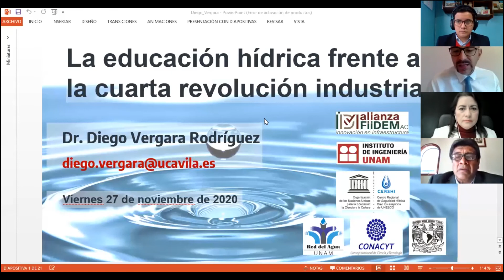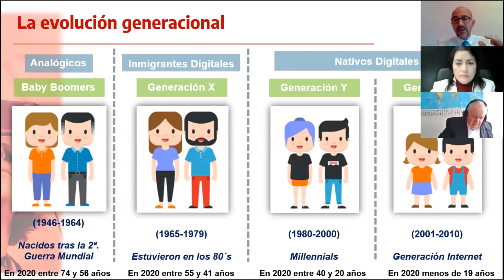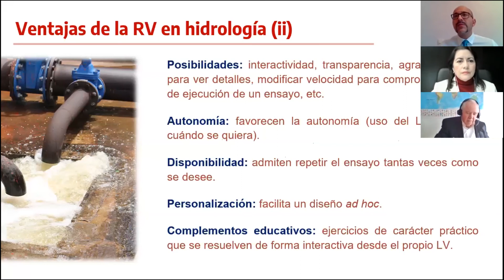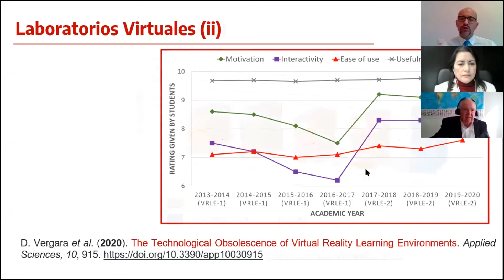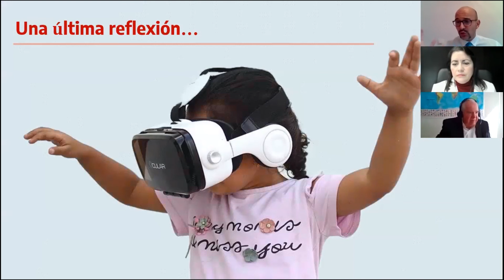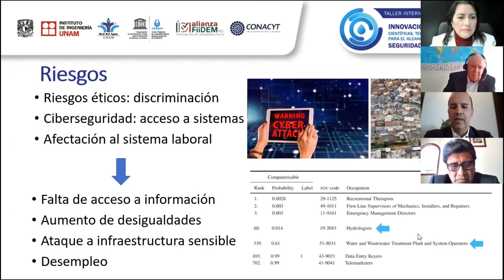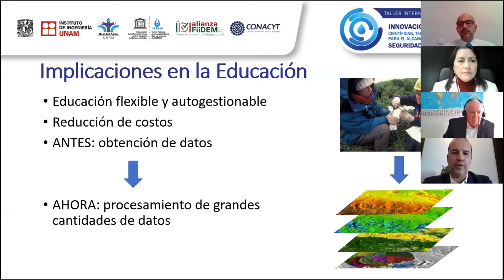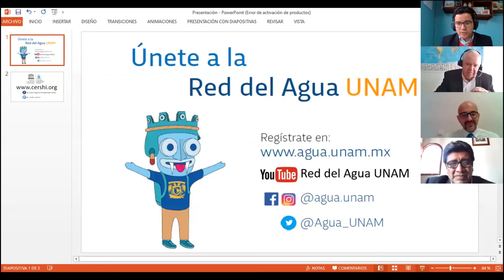La educación hídrica frente a la Cuarta Revolución Industrial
Conferencista Magistral:
Dr. Diego Vergara Rodríguez,
Universidad Católica de Ávila.

Comentaristas:
Sr. Miguel Doria,
Programa Hidrológico Intergubernamental.

Dra. Amalia Salgado,
Subcoordinadora de Planeación, Economía y Finanzas del Agua IMTA.

Dr. Daury García Pulido,
Instituto Interamericano de Tecnología y Ciencias del Agua.

Moderadora:
Dra. Rosa María Ramírez Zamora,
Instituto de Ingeniería UNAM.

Transmitido el 27 de noviembre del 2020.